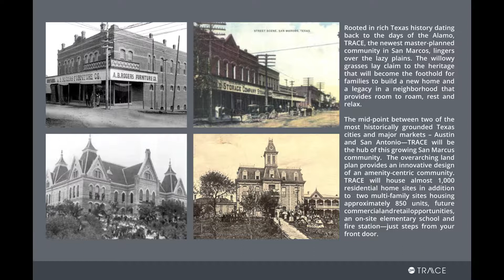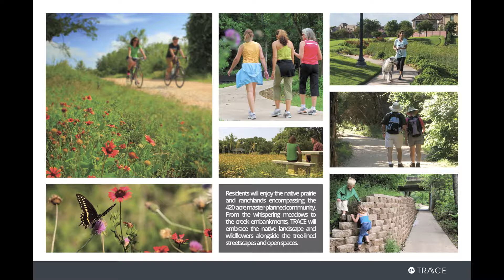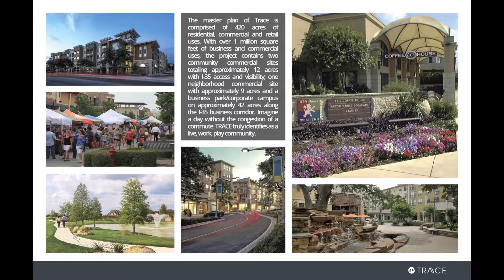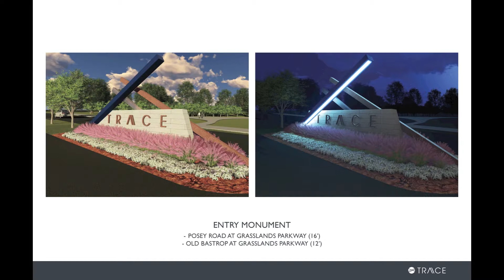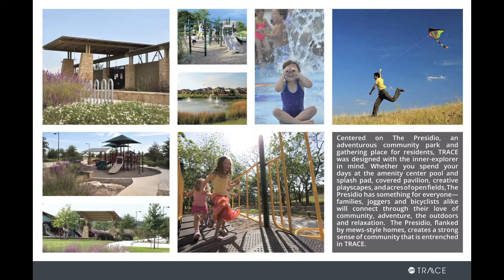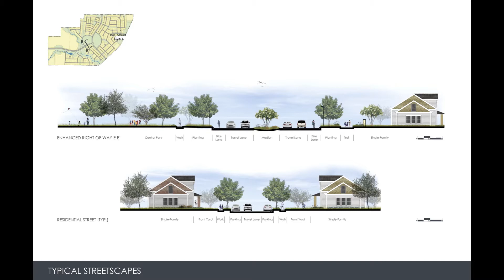Trace Vision Loop